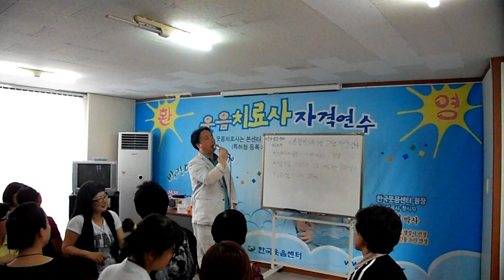"스팟 게임"-행복웃음연구원,웃음치료,레크레이션,치매예방재활,건강,힐링,체조,청주,대전,세종,천안,서울,smile,recreation,music,dance,fun,kpop